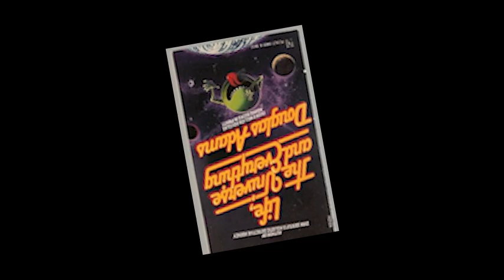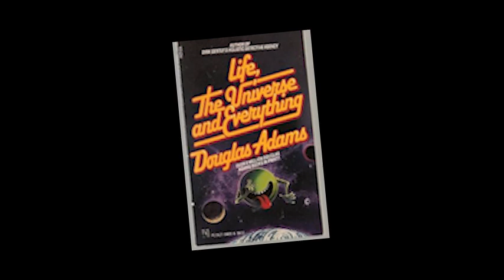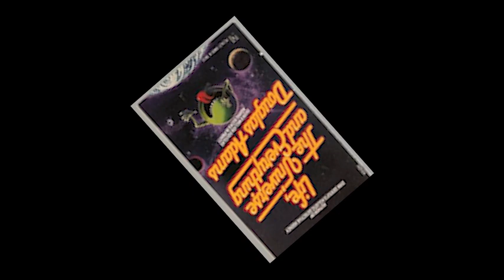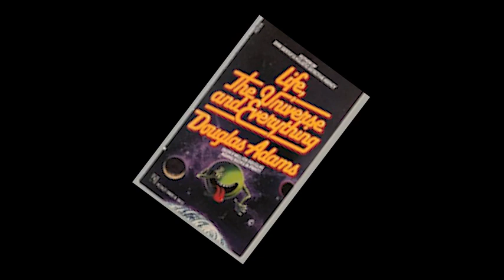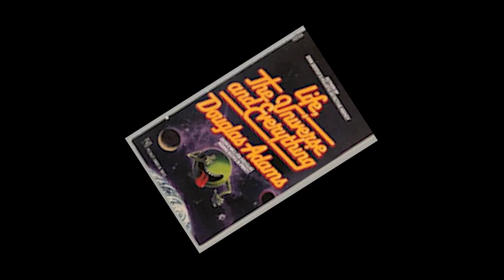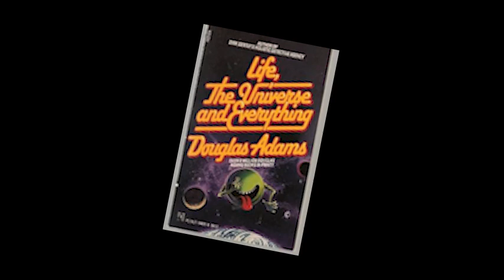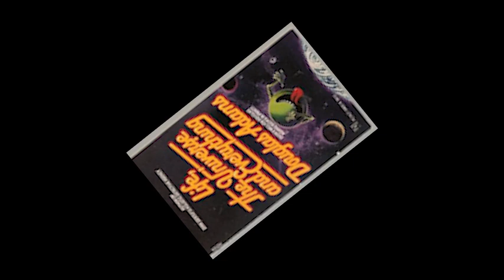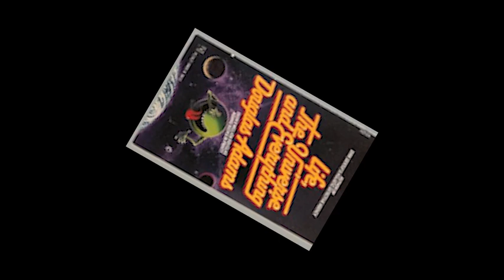Life the Universe and Everything read by Douglas Adams - Archive Backup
Second Copy Archived from Cassette Tape - Backup - Very Rare Lost Versions.
Internet Archive